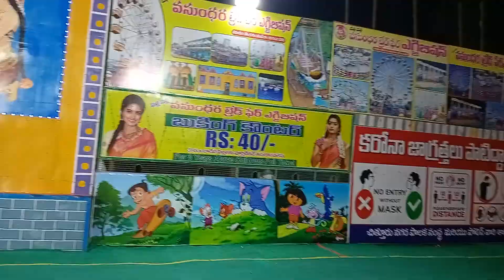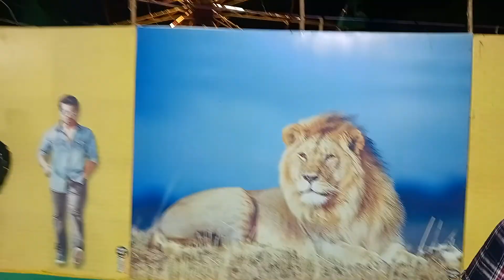CHITTOOR TOWN EXHIBITION CHRISTMAS SPECIAL 2021 DECEMBER || CHITTOOR VIDEOS || KANNAN COLLEGE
This video was taken on december 26th 2021 near kannan college at the exhibition held there. Just look at the crowd even during the pandemic. But the exhibition has many attractive shops with many attractive items on sale. I myself bought some earrings and some plastic items. If you have time please visit, If you don't have time and you missed it, please watch this video.